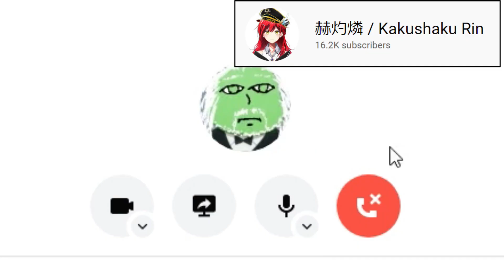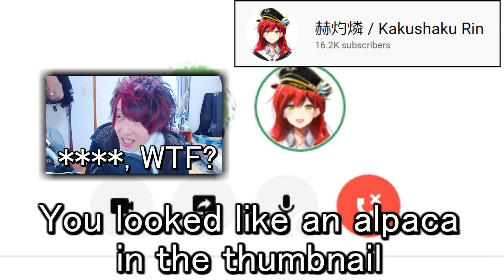CRAZY Japanese YouTubers Who Ask People Insane Questions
This is why I like YouTube